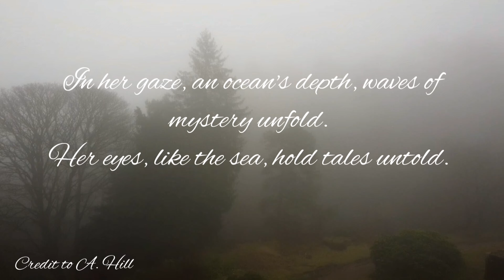Tarp camping || ADVENTURE in THICK FOG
Its mid February and it's been way too long since I went hiking and made a YouTube video.. so last Sunday, I packed my bag and headed out to Derbyshire to explore a new area I hadn't been to before.
I was exhausted from work (yes i know i look terrible!) and certainly not feeling fit, but I hoped the fresh air and adventure would brighten my spirits.
It was thick fog and a bit scary driving down into the valley, but eventually, I came across the car park and found the path to set off on foot.

I suffered a few camera issues, firstly using my mobile with its new robust case, which rattled as I walked! And the I must have accidentally changed a setting on the camera as the focus kept adjusting, and some parts are blurry. All I can do is apologise at the stage and hope you can bear with me whilst I get back into my filming. It's been quite a while, and I felt a bit rusty being out with all my gear.

Anyway, I hope you enjoy todays little video.
I can't wait to get into spring and do more camping... it won't be long now..

Hope you are all doing well. Thank you for your continued support...

L xx

and for short clips and helpful car camping tips on Tiktok

GEAR LIST
If you are like me and still needing items to get you on your way in the outdoors then why not take a look at my AMAZON Store Front - its full of all the bits and pieces I have bought from there and most of it is pretty budget friendly.

to take a closer look at other items I use on adventures.

Featured in this particular video;

Shelter
VONTOX 3m x 3m tarp

ParaCord 15m

Hikeman 140cm x 210cm tarp

Filming:
Sony ZV-1 vlogging camera
Akaso Brave 7 LE waterproof action camera
Screen protectors
DJI Mini 2 drone

Power banks